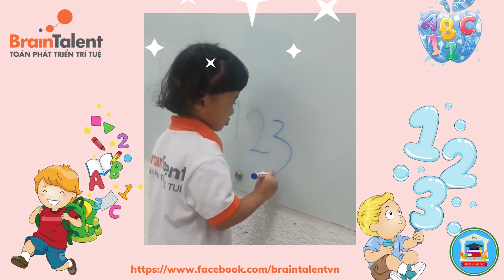Hành trình học toán của một tài năng nhí 4 tuổi tại BrainTalent| Toán Phát Triển Trí Tuệ BrainTalent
💓TRUNG TÂM TOÁN PHÁT TRIỂN TRÍ TUỆ BRAINTALENT

🌟Chi nhánh 1: Số 20, Đường 12, Phường Tăng Nhơn Phú B, Quận 9.
🌟Chi nhánh 2: 10A6, Đào Trinh Nhất, Khu phố 1, Phường Linh Tây, Quận Thủ Đức.